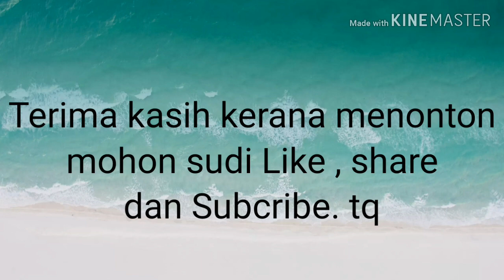JURUS PURUT PURUT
Pendekar purut dicabar